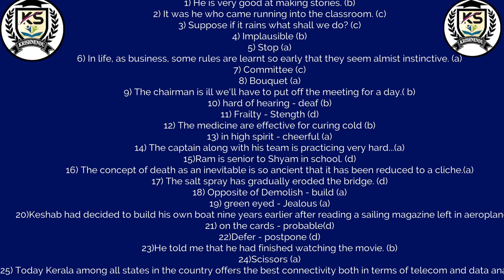Answer with explanation, WBP constable main English by Krishnendu Subuddhy